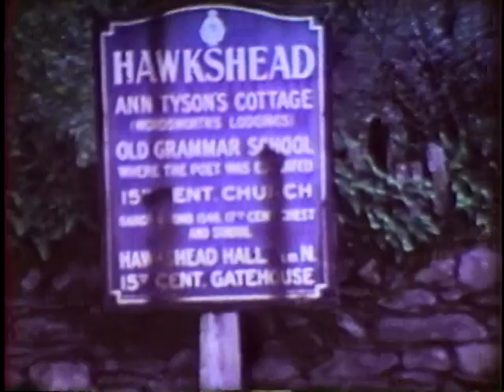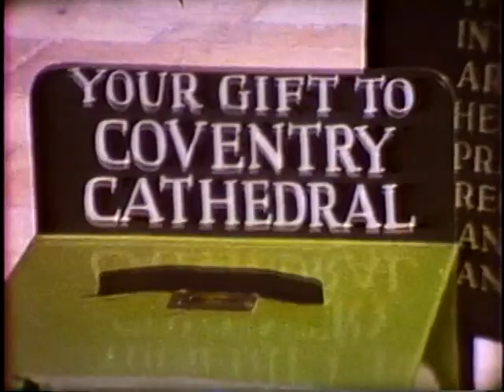VTS 01 7